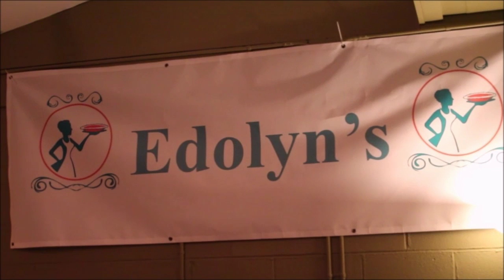Dining Out With Comedienne Joy highlighting Edolyn's Pies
Move over Patti Labelle, Edolyn's Pies has some sweet potato pies to sing about! Her homemade pies are made from scratch. She also makes lemon chess and pecan pies. You can get a small or large pie!

Comedienne Joy the Queen of Clean Comedy takes you a on a journey of some of Alabama's best restaurants, added with a dose of keep it real laughter. The food showcased is so good it makes you want to lie down at the table. So whether it's oxtails or fine dining, Dining Out With Comedienne Joy gives you a sneak peak of what to order and how good it really is.